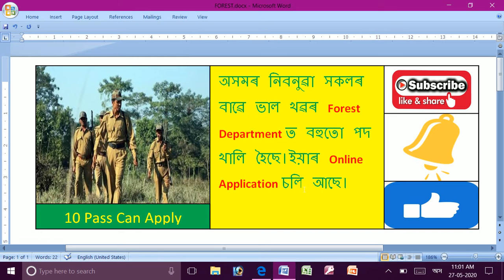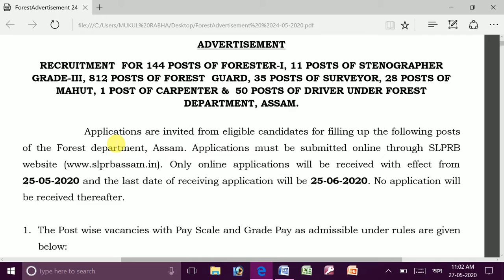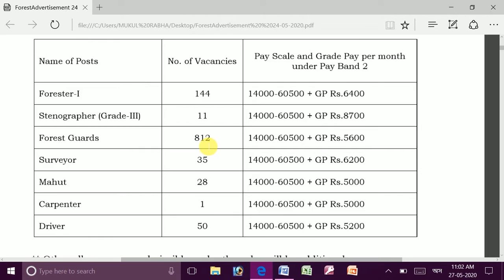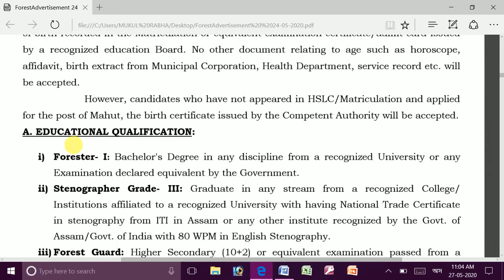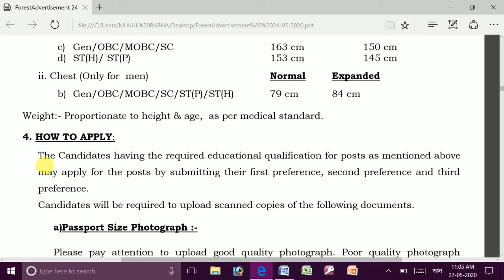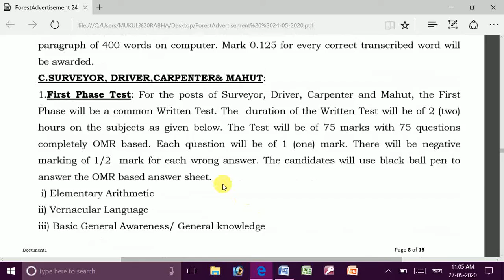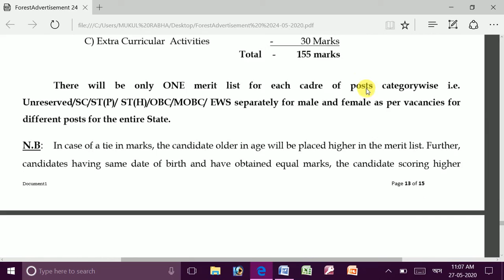Forest Guard Job,Assam Police,Forester, Surveyor, Driver, Forest Department job 2020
DoithaComputer Tech